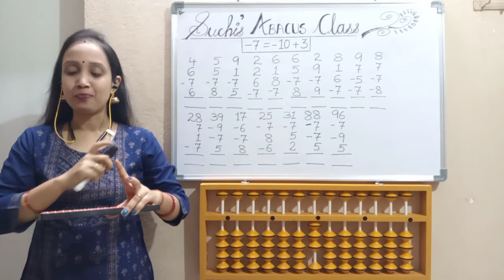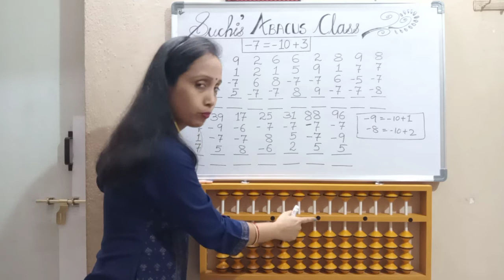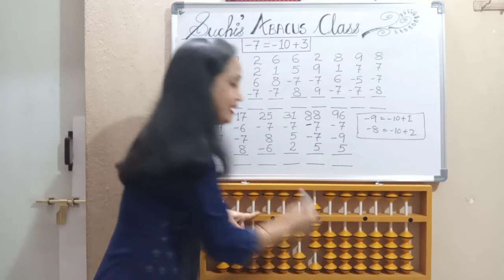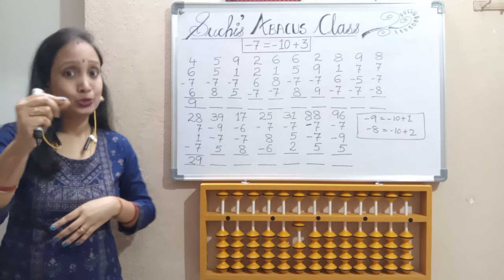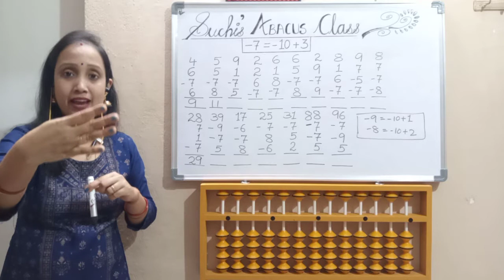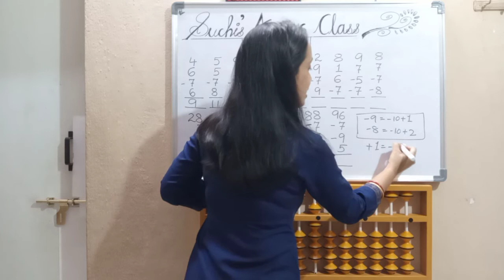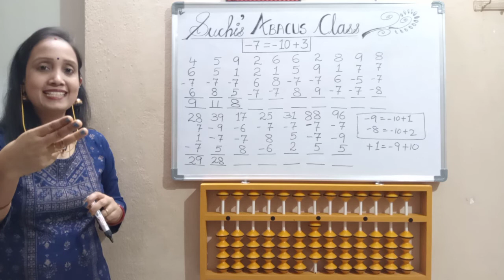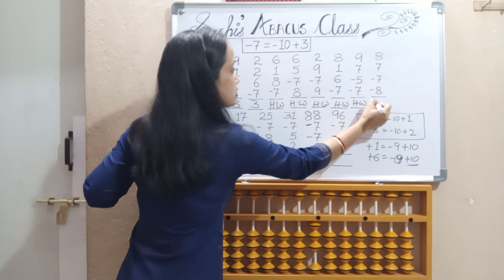Free online Abacus class | Level 1 Session 29: Big friend -7 formula (Addition,Subtraction)